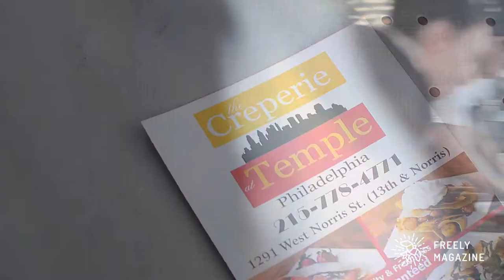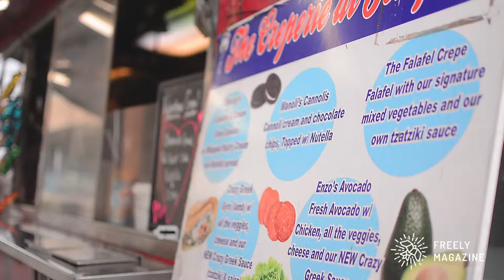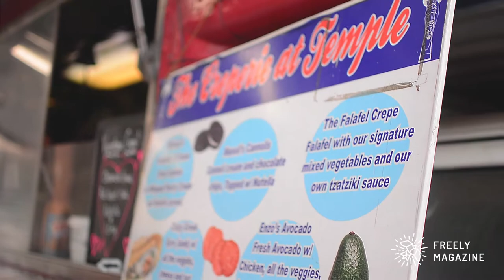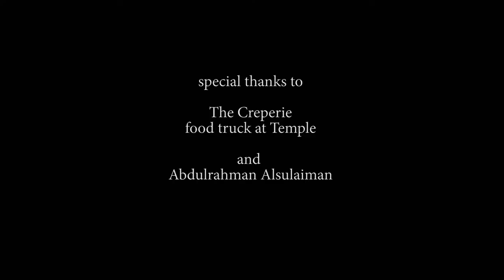The Creperie at Temple (Crepe Truck)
Located on 12th and Norris, sits the one and only French truck on Temple, The Creperie at Temple (Crepe Truck). The Creperie sells fresh savory crepes served with any type of meat/veggie you want or sweet crepes served with fruits. If you've ever ordered food from here before, you'll know just how delicious it is. Make sure to like this video if you've ever been here before!